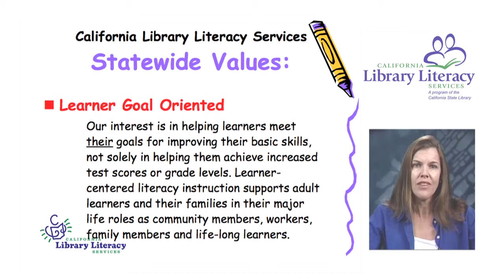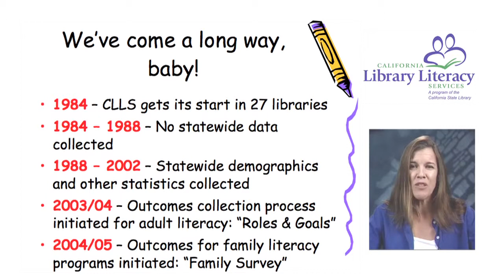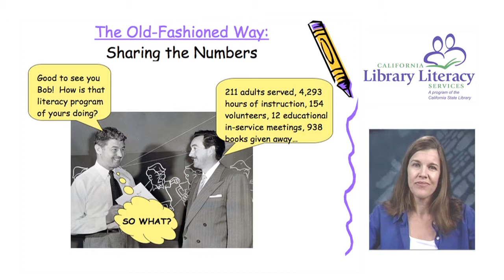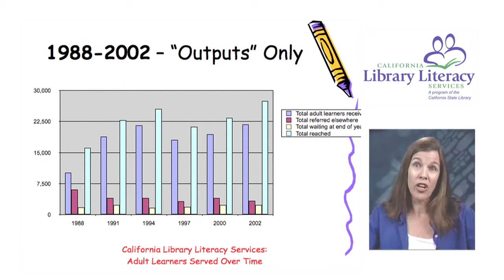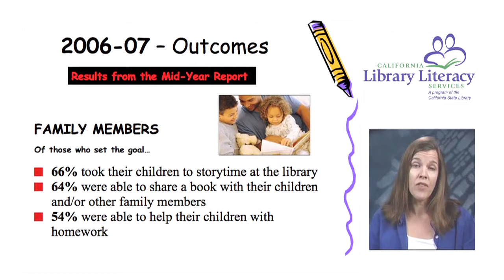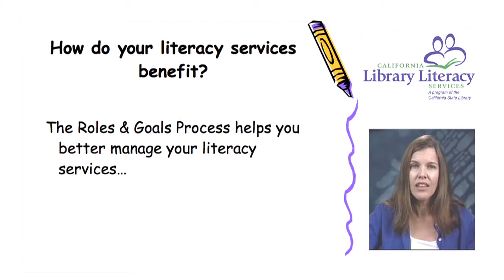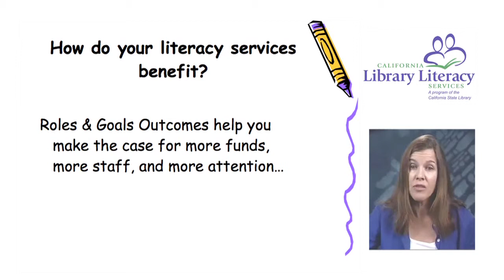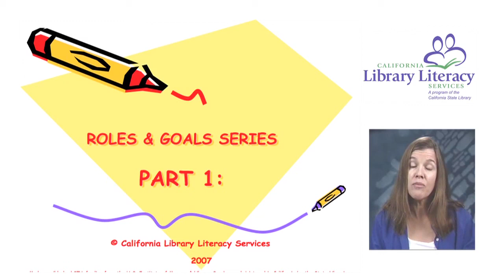Roles & Goals #1 -- Why Roles & Goals?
Here we'll touch on the philosophy behind Roles & Goals.  You'll get a quick overview of outcomes based evaluation and then we'll demonstrate how your literacy services benefit from the Roles & Goals process. This is great video piece for a new staff-person who would like to get the big picture or for the veteran staffer as a review of the rationale behind Roles & Goals.